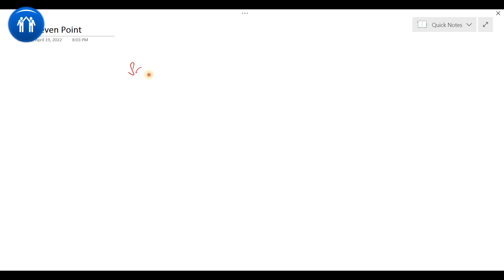How to calculate Breakeven Point of any Business | Analysis | Why it is important to calculate